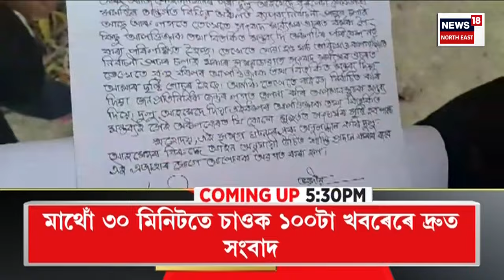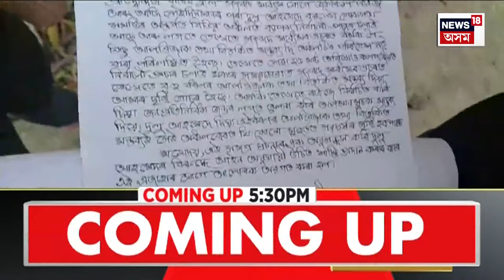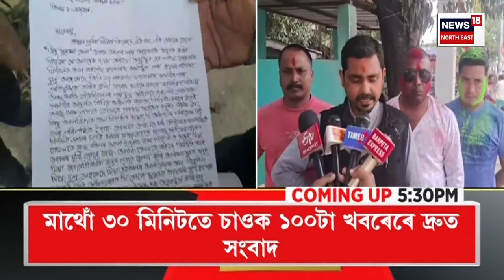Election Express |Karimuddin on Bhupen Bora| মুখ্যমন্ত্ৰীৰে সৈতে আগৰে পৰা ভাল সম্পৰ্ক আছে ভূপেন বৰাৰ